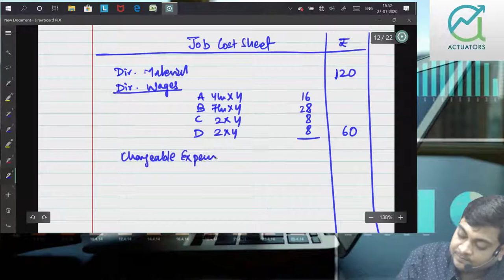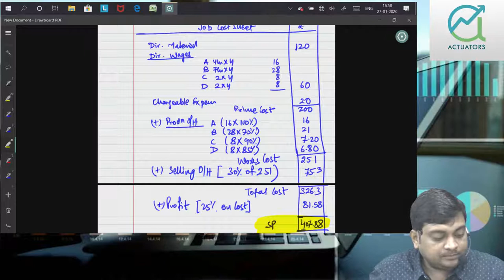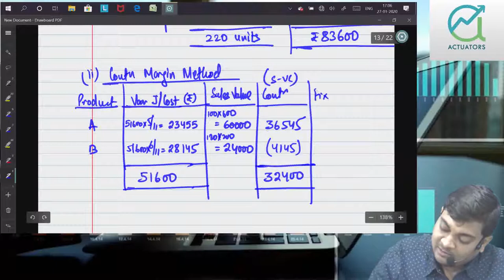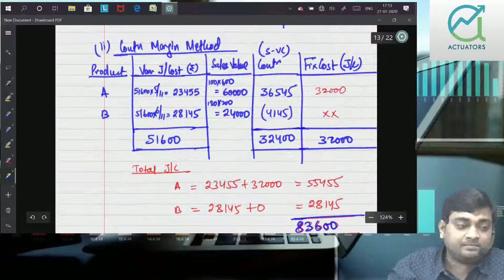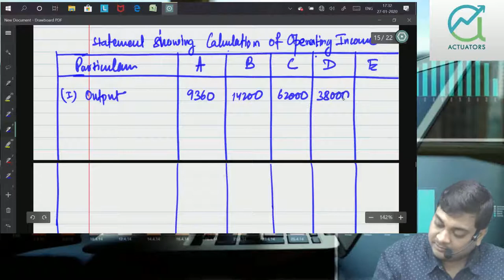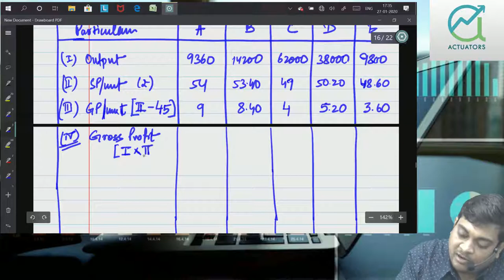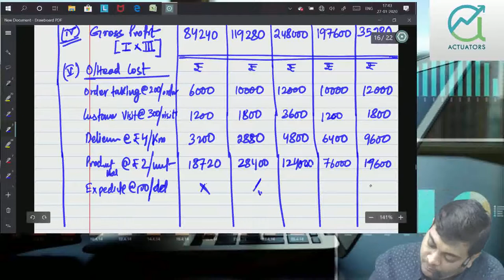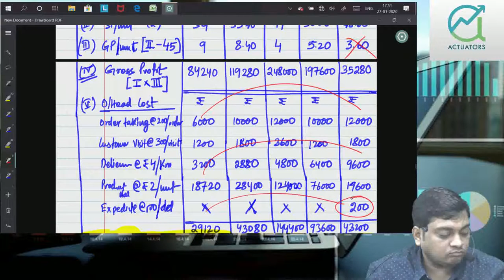Cost Accounting | November 2019 | Part 1 | CA Ankit Patwari